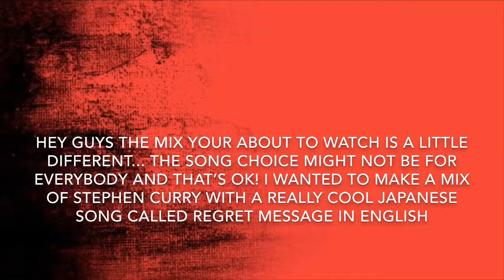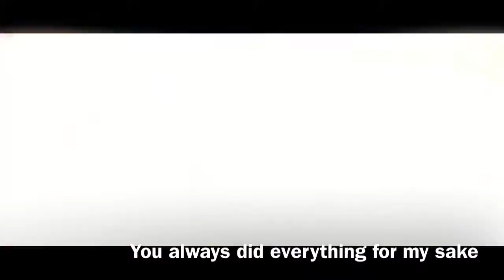Stephen Curry - Regret Message (Mix 2019)